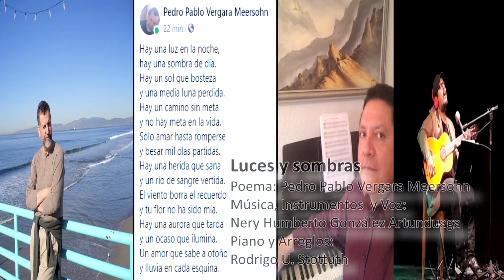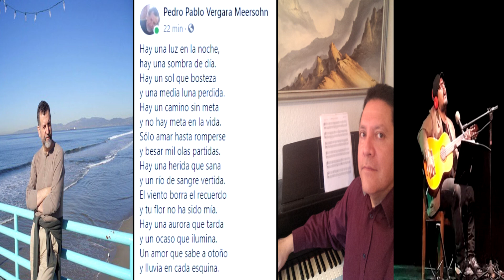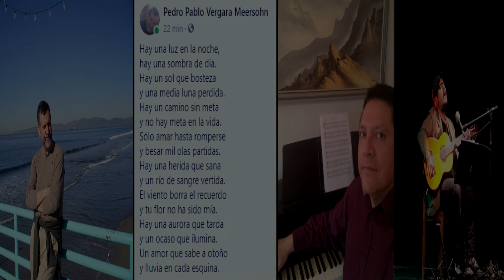Luces y sombras - Vergara Meersohn/Gonzalez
Luces y sombras
Poema: Pedro Pablo Vergara Meersohn
Música, Instrumentos  y voces:
Nery Humberto González Artunduaga